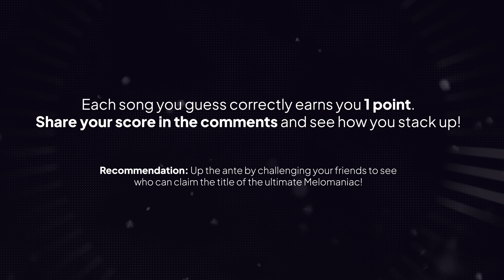The Best Rap Hits from the 2000s: How Many Can You Recognize?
Do you remember the 2000s? If you're like most people, you probably remember the popular songs from that decade. In this quiz, we'll challenge you to identify some of the best 2000s rap hits.

Can you guess which rapper each song is by? Or do you have a better idea? This quiz is a lot of fun and is great for nostalgia buffs of the 2000s.